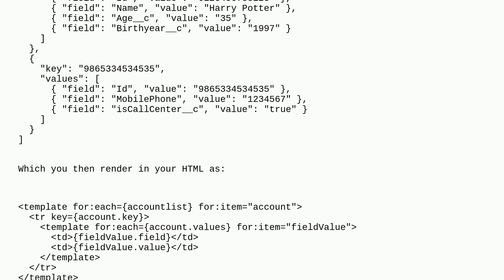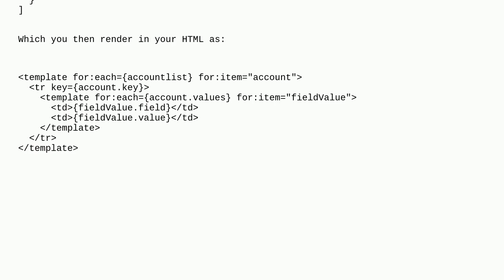Salesforce: How to get field API Name and Values from an array list to be iterated in the HTML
How to get field API Name and Values from an array list to be iterated in the HTML

A special thanks goes out to the awesome community

  array javascript html lightning-web-components iteration